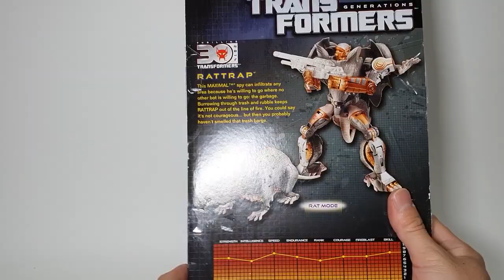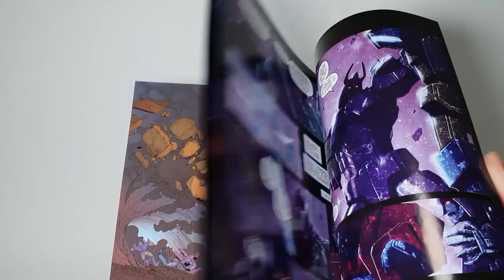TF BEAST WARS GENERATIONS RATTRAP REVIEW,SCALE,TRANSFORM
GENERATIONS RATTRAP REVIEW,SCALE,TRANSFORM

트랜스포머 비스트워즈
제네레이션 래트랩 리뷰 스케일 변신 영상입니다.